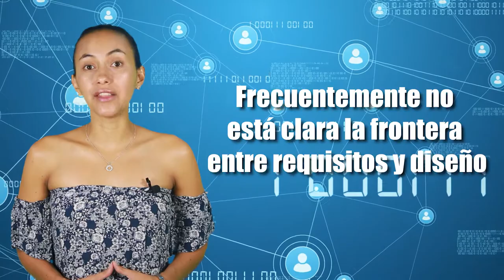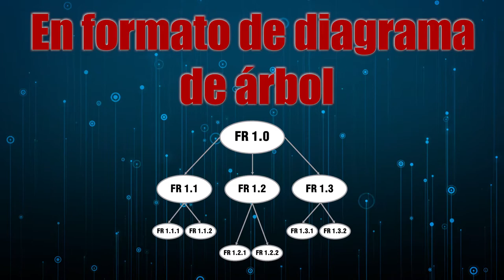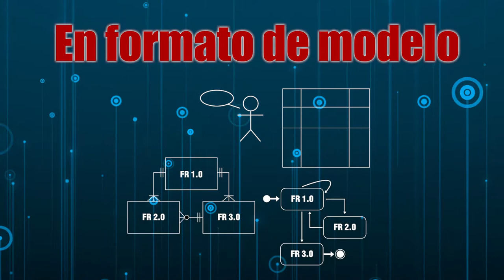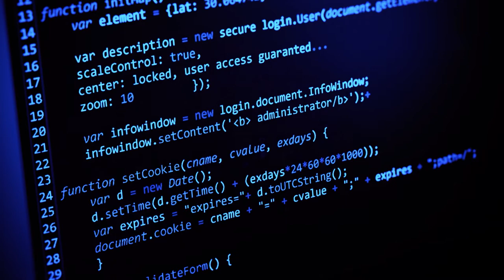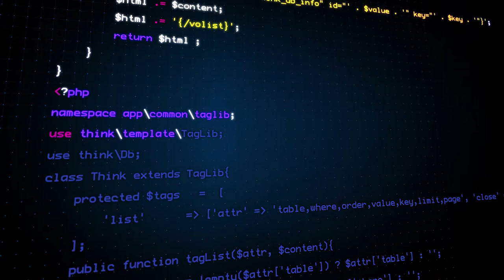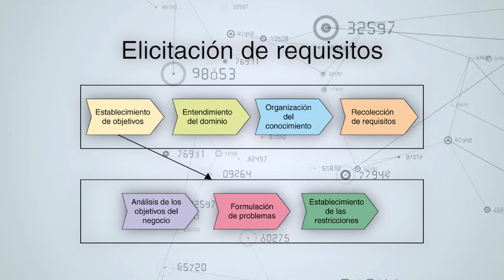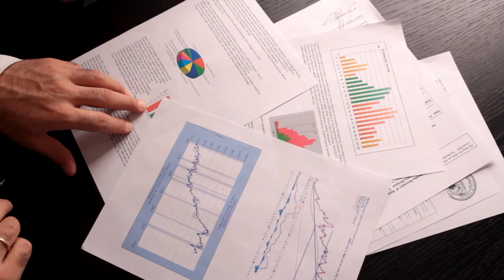REDA Comprendiendo los requisitos para el diseño de una solución de software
Electiva 2: Fundamentos de Programación Orientada a Objetos
Con este REDA podrá aprender a caracterizar los requisitos funcionales acordes con especificaciones del cliente y criterios técnicos, para ello conocerá algunas definiciones de autores expertos, podrá sacar su propia definición, entenderá lo que es un requisito y por qué algunos lo confunden con requerimiento, con la ayuda de un video interactivo podrá profundizar en la ingeniería de requisitos y entender la gestión de estos en los proyectos de software, al finalizar el REDA estará en capacidad de documentar los requisitos acorde con técnicas y marcos de referencia.

Coordinador

Soporte Tecnológico